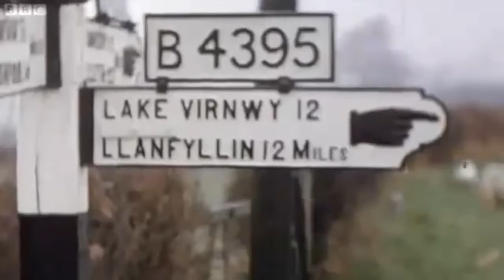1950 MG Midget | Bloomdido | Charlie Parker & Dizzie Gillespie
Video:  MG Midgets from post-War (TC) to 1954 (TF)

Charlie Parker - saxophone
Dizzy Gillespie - trumpet
Curley Russell - bass
Buddy Rich - drums
Thelonious Monk - piano

"The MG T-Type is a series of body-on-frame open two-seater sports cars that were produced by MG from 1936 to 1955. The series included the MG TA, MG TB, MG TC, MG TD, and MG TF Midget models.

The TC Midget was the first postwar MG, and was launched in 1945. The TC is quite accurately well known as the (specific) car that caused the Sport Car 'craze' in America. It was quite similar to the pre-war TB, sharing the same 1,250 cc (76 cu in) pushrod-OHV engine with a slightly higher compression ratio of 7.4:1 giving 54.5 bhp (40.6 kW) at 5200 rpm. The makers also provided information for several alternative stages of tuning for 'specific purposes'. The XPAG engine is well known for its tunability. The TC engine was a slightly improved version of the XPAG first introduced to MG in the TB. Notable improvement was through the addition of a hydraulically (oil pressure) adjusted timing chain tensioner. All TCs utilized a (single battery) 12 volt electrical system. All TCs came with 19" Dunlop wire wheels. Automatic mechanical timing advance was built into the ignition distributor.

It was exported to the United States, even though the car was only ever built in right-hand drive. The export version had slightly smaller US specification sealed-beam headlights (7-inch buckets) and twin tail lights, as well as turn signals and chromed front and rear bumpers with over riders.

The body was approximately 4 inches (100 mm) wider than the TB measured at the rear of the doors to give more cockpit space. The overall car width remained the same resulting in narrower running boards with two tread strips as opposed to the previous three. The tachometer was directly in front of the driver, while the speedometer/odometer was on the other side of the dash in front of the passenger, a nod to MG's trials history.

10,001 TCs were produced, from September 1945 (chassis number TC0251) to November 1949 (chassis number TC10251), more than any previous MG model. It cost £527 on the home (UK) market in 1947.

The 1950 TD Midget announced in January 1950 combined the TC's drivetrain, a modified hypoid-geared rear axle, the MG Y-type chassis, a familiar T-type style body and independent suspension on front axle using coil springs from the MG Y-type saloon: a 1950 road-test report described as 'most striking' the resulting 'transformation ... in the comfort of riding'. The reference cited here was incorrect to infer the entire drive train was lifted from the TC, as along with the new hypoid differential, a completely different transmission was used (albeit also a four-speed). Also lifted from the company's successful 1¼-litre saloon was the (still highly geared) rack and pinion steering. In addition the TD featured smaller 15-inch (380 mm) disc type road wheels, a left-hand drive option and standard equipment bumpers and over-riders. The car was also 5 inches (130 mm) wider with a track of 50 inches (1,300 mm). It was seen by enthusiasts at the time as a disappointment, mild and 'not a sports car'. '. . . the new model is largely designed to consolidate and expand the car's sale in North America.' The first TDs were actually built in late 1949.

The TF Midget, launched on 15 October 1953, was a facelifted TD, fitted with the TD Mark II engine, headlights faired into the fenders, a sloping radiator grille concealing a separate radiator, and a new pressurised cooling system along with a simulated external radiator cap.[1] This XPAG engine's compression ratio had been increased to 8.1:1 and extra-large valves with stronger valve springs and larger carburettors increased output to 57.5 bhp at 5,500 rpm. . . . Production ended at chassis number TF10100 on 4 April 1955 after 9,602 TFs had been manufactured, including two prototypes and 3,400 TF1500s. The TF was superseded by the MGA."  (Wikipedia)